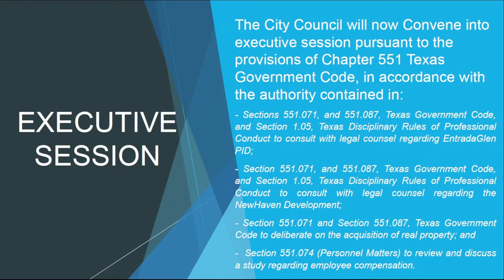City Council Regular Meeting June 7, 2023